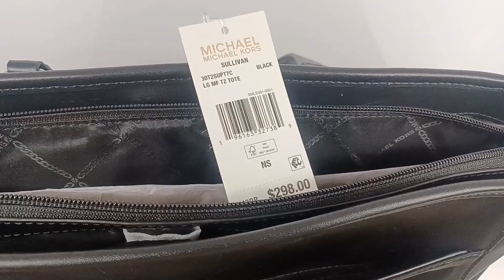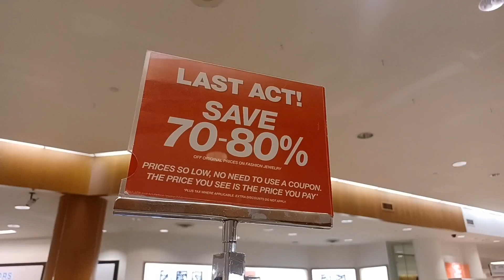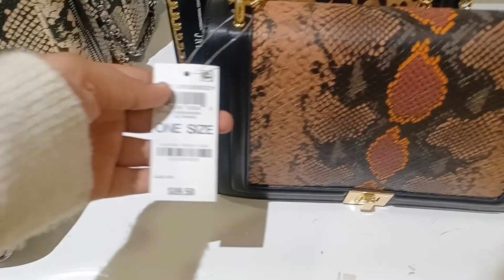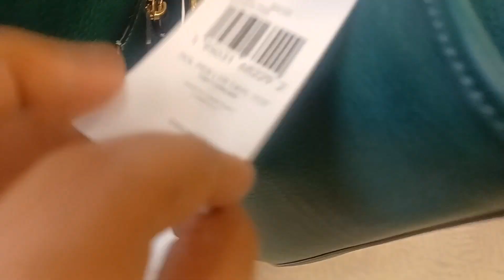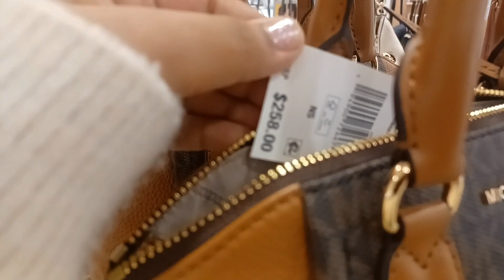Shop With Us At Macy's❤️‍🔥